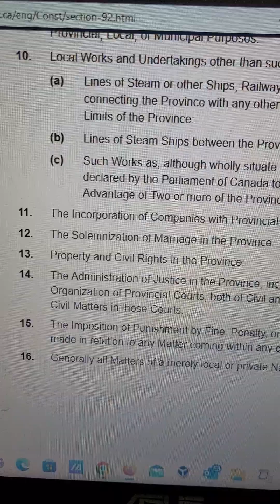Personal Property Rights in Canada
The Canadian Constitution, Section 92.13, gives exclusive jurisdiction over property rights to the Provinces.
As such, all we need to do is table Personal Property Rights Legislation, and Trudeau and his Fascist WEF cronies will not be able to legally touch our homes, cars, bank accounts, children, businesses, guns etc.

Who else will?

92 In each Province the Legislature may exclusively make Laws in relation to Matters coming within the Classes of Subjects next hereinafter enumerated; that is to say,

    1.
    Repealed.End note (48)
    2.
    Direct Taxation within the Province in order to the raising of a Revenue for Provincial Purposes.
    3.
    The borrowing of Money on the sole Credit of the Province.
    4.
    The Establishment and Tenure of Provincial Offices and the Appointment and Payment of Provincial Officers.
    5.
    The Management and Sale of the Public Lands belonging to the Province and of the Timber and Wood thereon.
    6.
    The Establishment, Maintenance, and Management of Public and Reformatory Prisons in and for the Province.
    7.
    The Establishment, Maintenance, and Management of Hospitals, Asylums, Charities, and Eleemosynary Institutions in and for the Province, other than Marine Hospitals.
    8.
    Municipal Institutions in the Province.
    9.
    Shop, Saloon, Tavern, Auctioneer, and other Licences in order to the raising of a Revenue for Provincial, Local, or Municipal Purposes.
    10.
    Local Works and Undertakings other than such as are of the following Classes:
        (a)
        Lines of Steam or other Ships, Railways, Canals, Telegraphs, and other Works and Undertakings connecting the Province with any other or others of the Provinces, or extending beyond the Limits of the Province:
        (b)
        Lines of Steam Ships between the Province and any British or Foreign Country:
        Such Works as, although wholly situate within the Province, are before or after their Execution declared by the Parliament of Canada to be for the general Advantage of Canada or for the Advantage of Two or more of the Provinces.
    11.
    The Incorporation of Companies with Provincial Objects.
    12.
    The Solemnization of Marriage in the Province.
    13.
    Property and Civil Rights in the Province.
    14.
    The Administration of Justice in the Province, including the Constitution, Maintenance, and Organization of Provincial Courts, both of Civil and of Criminal Jurisdiction, and including Procedure in Civil Matters in those Courts.
    15.
    The Imposition of Punishment by Fine, Penalty, or Imprisonment for enforcing any Law of the Province made in relation to any Matter coming within any of the Classes of Subjects enumerated in this Section.
    16.
    Generally all Matters of a merely local or private Nature in the Province.